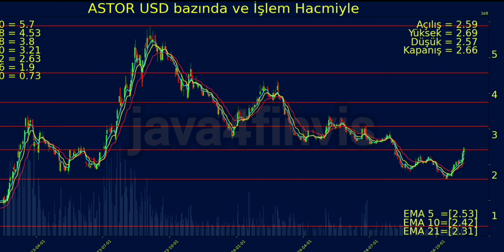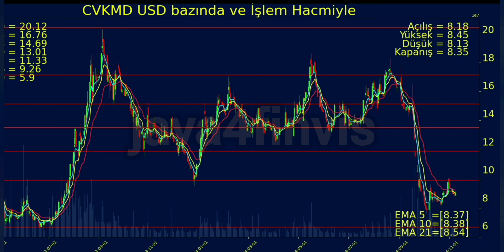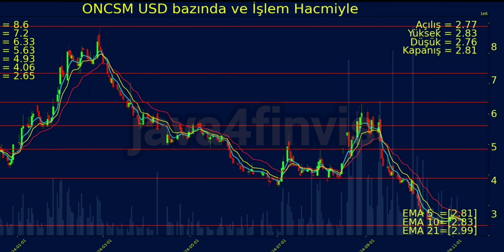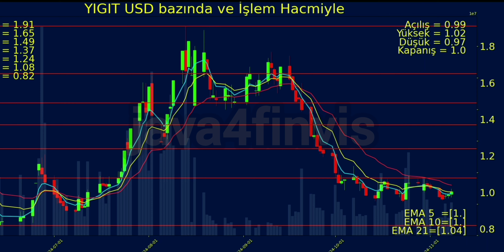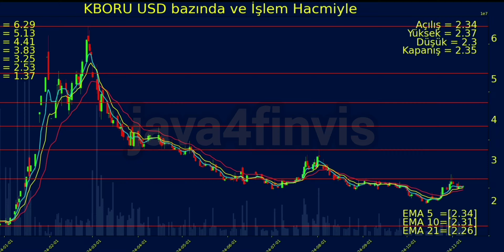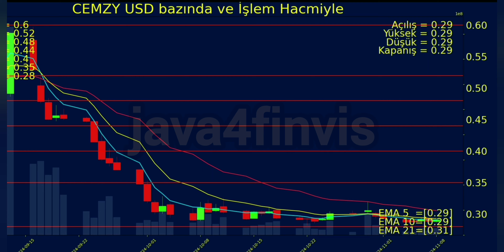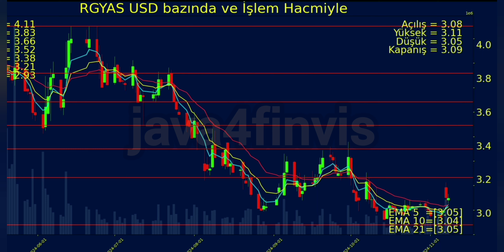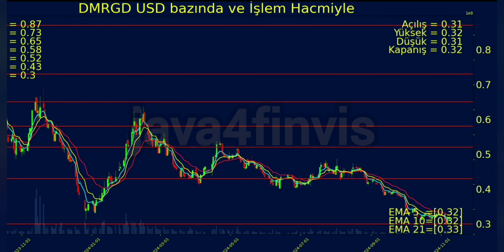Halka Arzlar Zombi Şİrketler Dolar Bazında Teknik Grafikler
Umarım bu bilgiler yardımcı olur! Başka sorularınız varsa, sormaktan çekinmeyin.

Grafikler sadece  genel bilgilendirme amaçlıdır ve yatırım tavsiyesi niteliği taşımamaktadır.